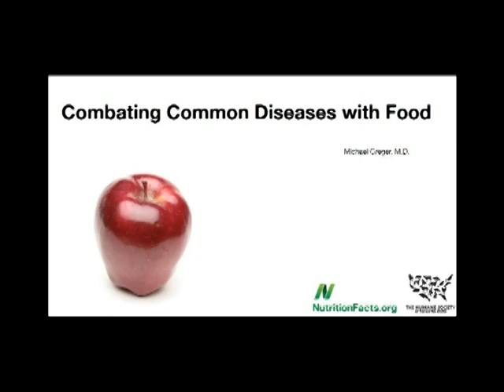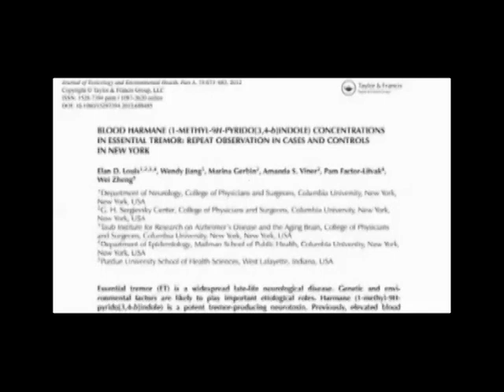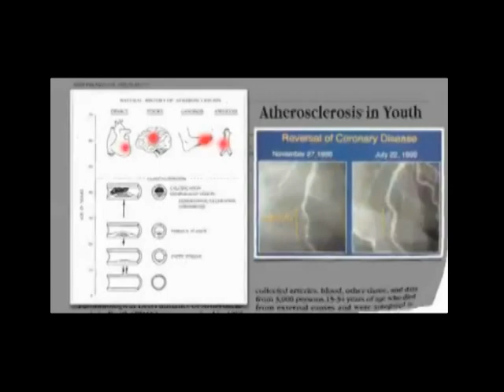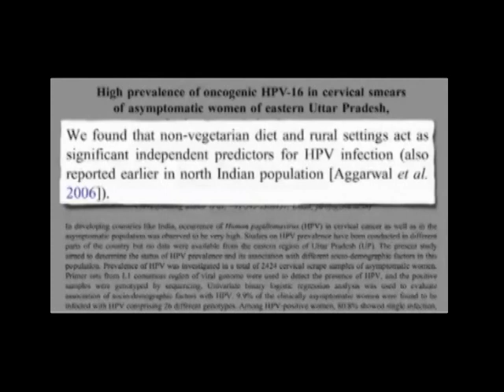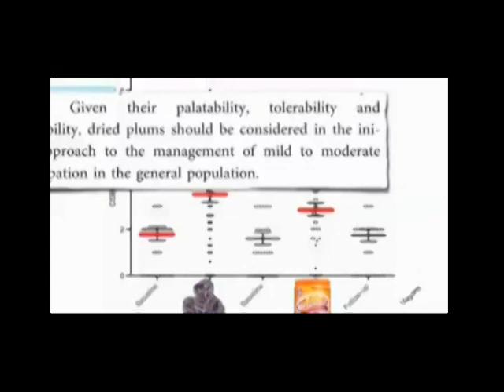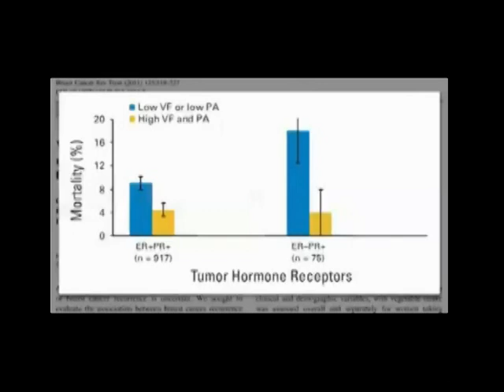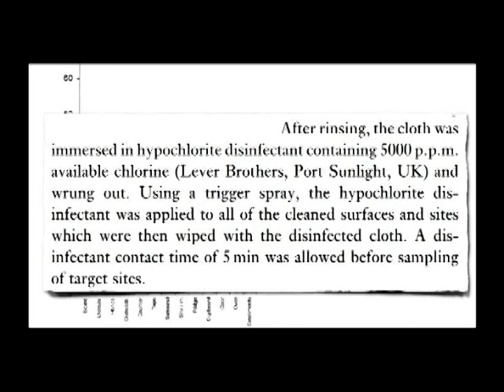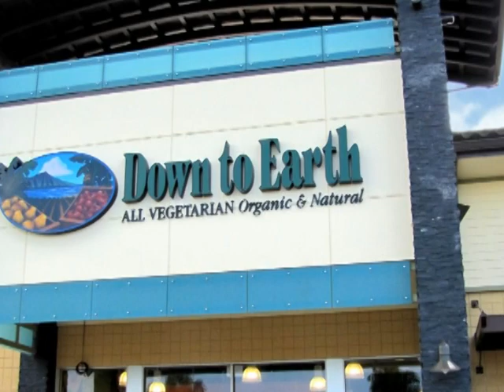Combating Common Diseases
Combating Common Diseases With Plants, A Presentation by
Michael Greger, MD.

Dr. Greger has scoured the world's scholarly literature on clinical nutrition and developed this brand-new presentation on the latest in cutting-edge research. In Dr. Greger's annual nutrition review last year he went through the list of the 15 leading causes of death, exploring the role diet may play in preventing, arresting, and even reversing our top 15 killers. This year Dr. Greger will run
through the top dozen reasons people visit doctors to highlight some of the latest research on how a healthy diet can affect some of the most common medical conditions.

A founding member of the American College of Lifestyle Medicine, Michael Greger, MD, is a physician, author, and internationally
recognized speaker on nutrition, food safety, and public health issues.  He has lectured at the Conference on World Affairs, testified before Congress, appeared on The Dr. Oz Show and The Colbert Report, and was invited as an expert witness in the
defense of Oprah Winfrey in the infamous "meat defamation" trial.
He is a graduate of Cornell University School of Agriculture and Tufts University School of Medicine. Currently Dr. Greger serves as the Director of Public Health and Animal Agriculture at The Humane Society of the United States. Hundreds of his nutrition videos are freely available at  NutritionFacts.org, with new videos and articles uploaded every other day.

Camera and editing by William Harris MD.